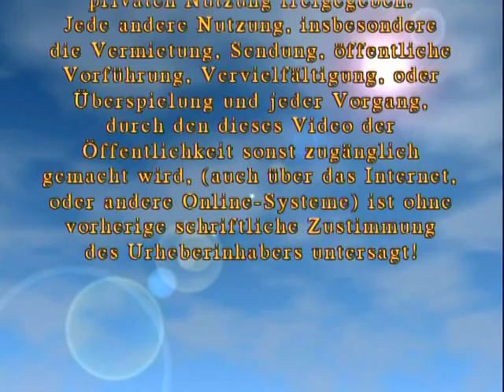Victoria Dutu Exhibition Wienn at "Time Gallery".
“Blue Symphony of Angels”
CURATOR: Günther W. Wachtl
VICTORIA DUTU-EXHIBITION at "Time" Gallery,  in Wienn.
in the period 28 April to 9 May 2014
Romanian artist for the first time in Vienna
Gallery Time
Victoria Dutu
Romania
Bucharest
Victoria Dutu "Blue Symphony of Angels"

Dear art lovers,
This time we present you with a Romanian artist who will exhibit for the first time in Austria.
It deals with your painting with different themes. Whether it is abstract painting, or geometric painting, etc., it is in every picture something spiritual there.
But the highlight of this exhibition is located on the 9th of May at the closing event, which goes with a small celebration on the occasion of Europe Day to an end.

 The exhibition is open until May 9, 2014
Mon-Fri 17-19 Clock and Clock SA 10-12

Buy directly  from  Amazon the books  created by Victoria Dutu
1.Victoria Dutu is a writer and a painter.
Victoria Dutu was at Miami Book Fair and will be at the Festival of Sacred Art in France, September 2020.
She created books and paintings. She had exhibitions in New York, London, Oxford, Paris, U.S, Europe, and Romania. She published her books at Amazon, U.S and Romania.
""My books and paintings are beautiful and intelligent and spiritual.
The prices of my painting are $50, $ 80, $ 100, $150, $200. My paintings are Acrylic on canvas.
If you want to have a painting created by me you can pay by bank transfer or pay pal and I will send you my painting. You can see more paintings created by me on my personal website victoriadutu"
Description of books by Victoria Dutu on Amazon
The novel "Lights of Love" by VICTORIA DUTU on Amazon for purchase.
This book is a novel of love inspired by a real case. It is a novel of love for music and art. The main characters are a pianist, HE, and a painter SHE, named "winners". All this action takes place in Paris, the city of love...
The novel "Mary" is a novel of first love when youth is eternal and all dreams are possible. It is the novel of purity, joy, and love.
You can read my novel Gabriel only for $3
About the novel Gabriel by Victoria Dutu
The "Gabriel" is a novel of love and not only inspired by the real-life of our time, with powerful characters who conquer the hardships of life. It is about the power of man and moral values.
"The Call of the Bells"
The book is a dialogue between science, philosophy, life, and love for the neighbor, the world, and the faith in God.

“ANONYMOUS" is a philosophical-religious reflection book.
It's a meditation book. A dialogue of many inner thoughts. It's a diligent book with yourself, in which the main character is the inner thought. A self-motivation and self-development book.
A Book of Thought Towards God.
It is an author's book that supports and believes in the perennial values of Christian morals
"Ilynca" is a short story

"There is a You" is a poetry book
Poems
I want another World

A poem book created by VictoriaDutu on Amazon.
Buy directly from Amazon the books created by me, VictoriaDutu I am an Author.

"Powder of Love" Poetry book by VictoriaDutu on Amazon

Powder of Love